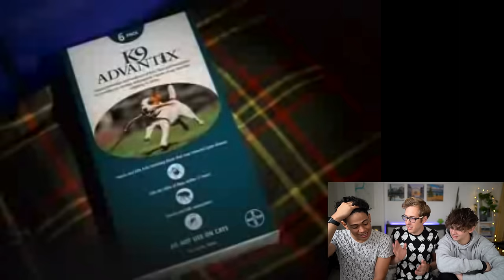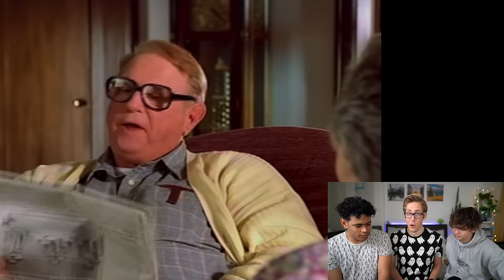British Reacts to American Childhood Ads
It's time I see what my British friends Corry and Noah think of the American commercials I grew up watching! I was surprised I still knew all the words!

Camera - Sony A7iii
Lens - Sony G Master F/1.4 24mm